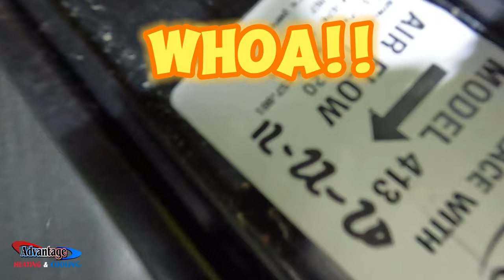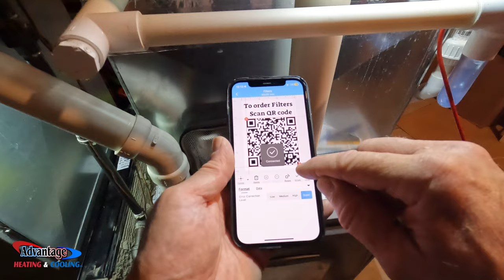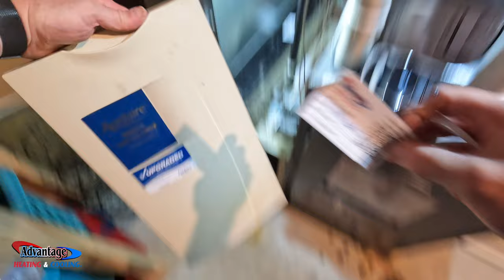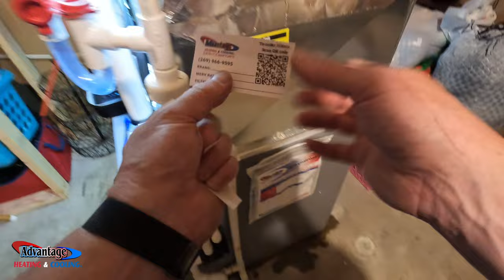Quick and Easy Guide: Unclogging Your AC Drain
Are you tired of dealing with a clogged AC drain? Look no further! In this quick and easy guide, we'll walk you through the steps to unclog your AC drain and restore proper functionality to your air conditioning unit.

A clogged AC drain can lead to various issues ranging from water damage to reduced cooling efficiency. However, with just a few simple steps, you can tackle this problem independently without needing expensive professional assistance.

First, we'll discuss the common signs of a clogged AC drain, such as water leaks, musty odors, or the inability to cool your space effectively. Identifying these signs early on can prevent further damage and save you money in the long run.

Next, we'll explore the reasons behind a clogged AC drain, including debris buildup, mold or algae growth, or a damaged drain line. Understanding the root cause will help you implement the most suitable solution and prevent future occurrences.

Then, we'll provide you with a step-by-step tutorial on how to unclog your AC drain. From gathering the necessary tools to flushing out the clog using simple household items, this guide is extremely useful and time-saving.

Additionally, we'll share some valuable tips and tricks to maintain your AC drain's cleanliness and optimum functionality. By following these preventive measures regularly, you can minimize the chances of recurring clogs and prolong the lifespan of your air conditioning unit.

Don't let a clogged AC drain disrupt your comfort. Watch our informative video and learn how to fix this issue effortlessly. Unblock your AC drain today, and enjoy a cool and comfortable living space again!

Rectorseal 83114 2 EZ 113B Trap Kit with Brush
Libraton PVC Pipe Cutter

Phomemo M220 Label Maker

OLIGHT Swivel 400 Lumens LED Work Light
GLOVEWORKS HD Industrial Disposable Gloves, 8 Mil

Need a website for your contracting business? Check out Footbridge Media for their fantastic special on a website and SEO services for only $249/month!